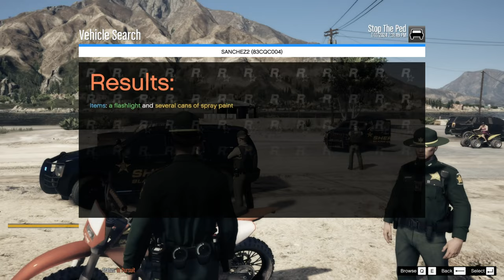lspdfr | monster truck runs over cop cars | #27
⮞ My GTA V Mod List